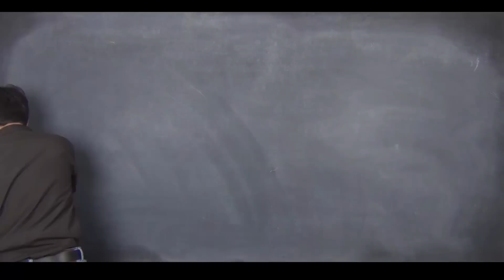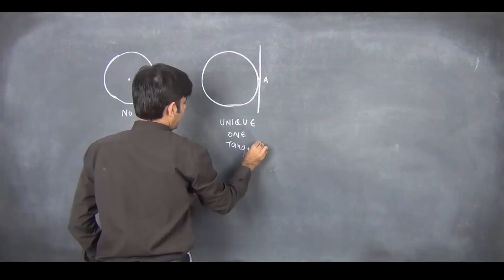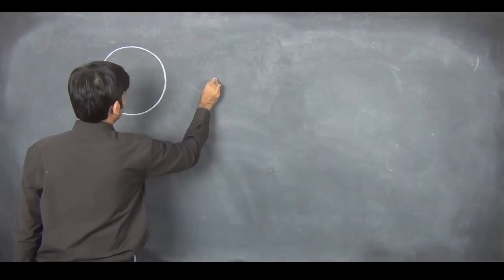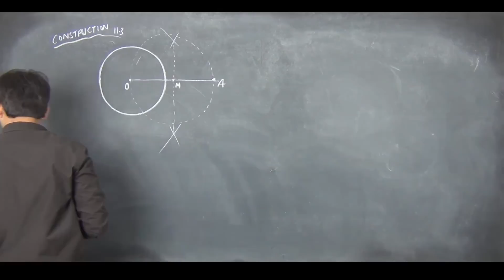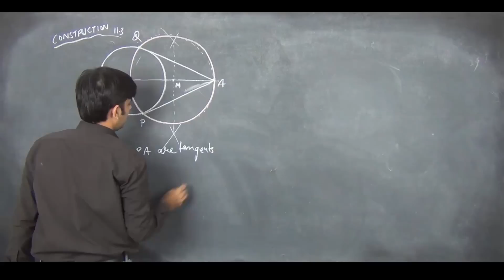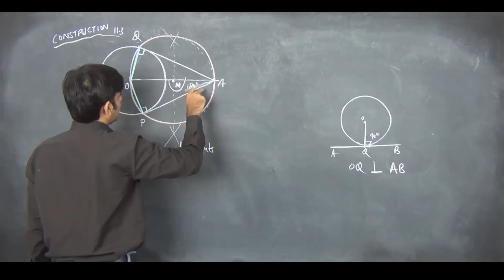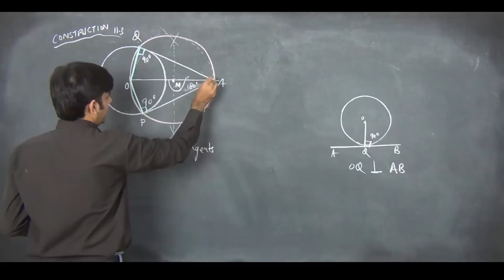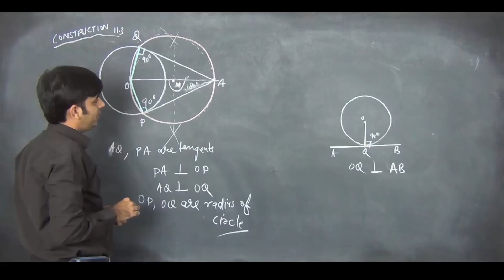CLASS 10 Constructions of tangent to a circle from points given outside, Construction 11.3